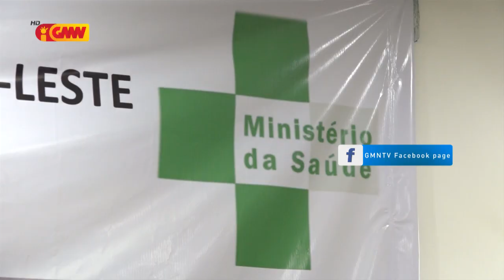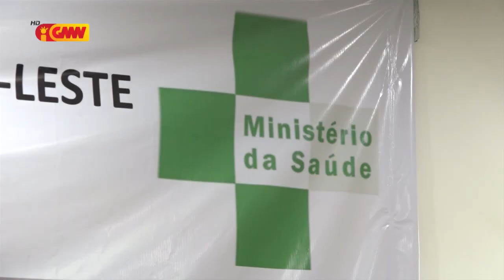Ministériu Saúde deteta tan sidadaun nain 5 ativu pozitivu COVID19